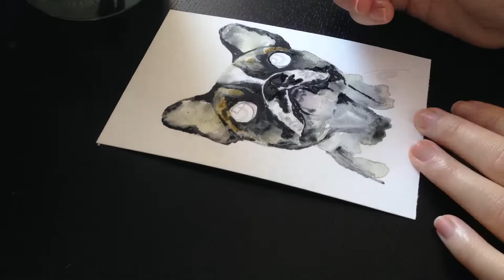Watercolor french bulldog time-lapse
New art and music videos coming regularly!

Links